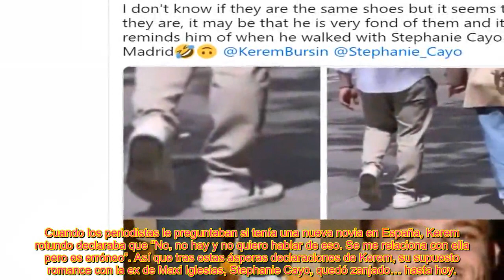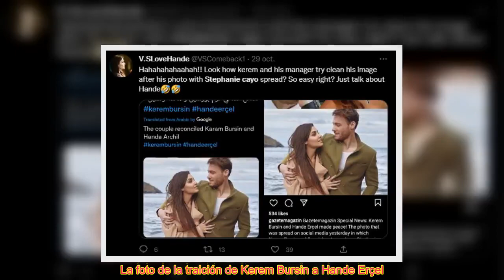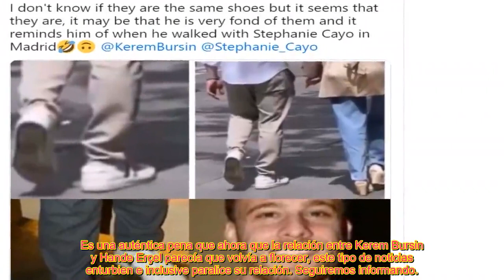¡Qué cobarde! Kerem Bursin de la mano con Stephanie Cayo, mientras todavía estaba con Hande Erçel